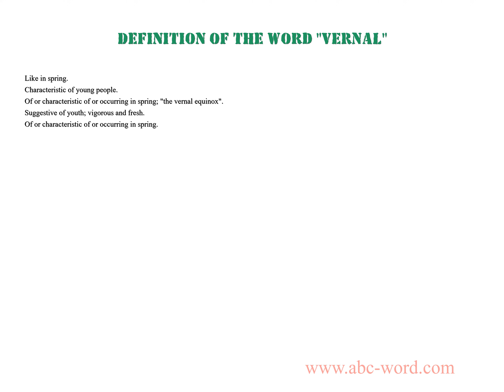Definition of the word "Vernal"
you will find full information about this word "vernal".
From the video you will learn the definition for the word vernal. The lexical meaning of the word vernal. What does the word vernal mean? And much, much more...